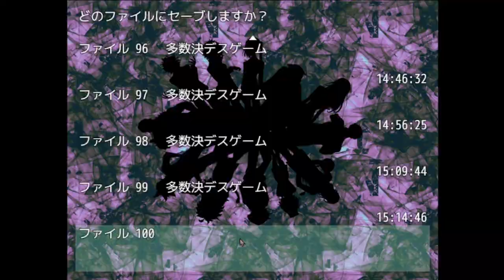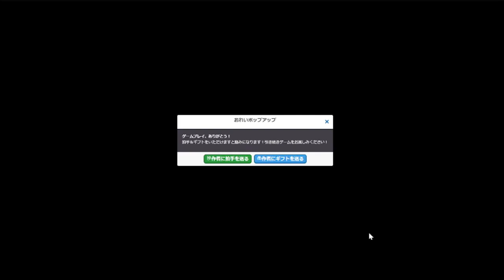【キミガシネ】サラちゃん、人形をかわいく落としにかかる【実況】[酢]25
成功するとは言ってない。
トトノエル結構好き。人形なのになんか人間らしさを感じる